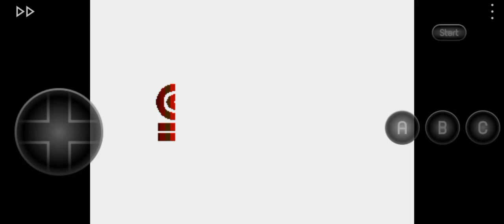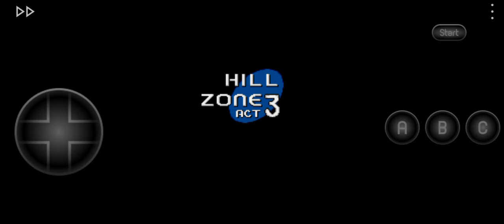Sonic.exe Agustin Bazan 683 Edition Соник ЭКЗЕ хак Кривой